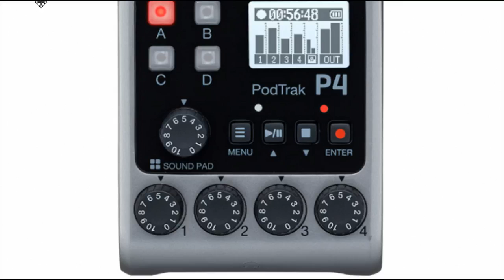126 - Jakiego sprzętu używam do nagrań podkastów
Odpowiedź na pytanie Adriana: "Hej, mam pytanie - czego używacie do nagrać swoich podcastów (mikrofon i interfejs czy mikrofon usb)? I czy w ogóle nagrywacie je sami czy idziecie do studia, żeby było PROFESZJONAL?"

Niestety nagranie przerwał facebook